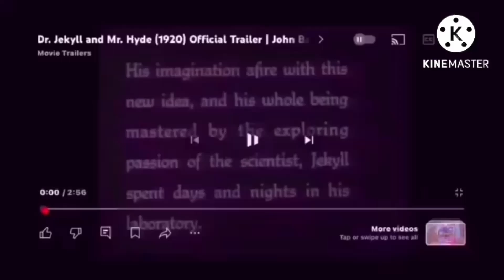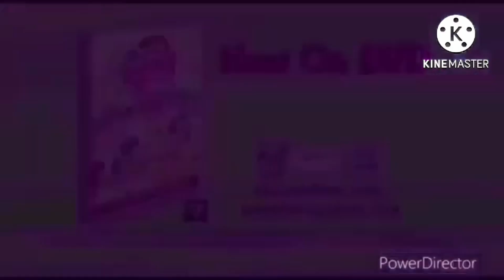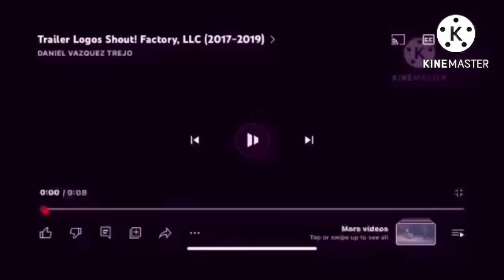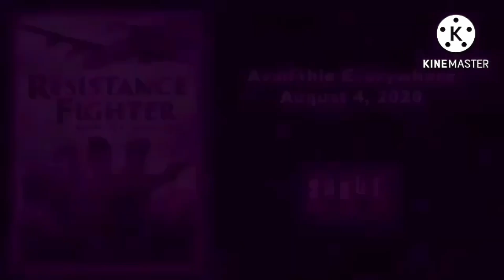All Shout! Factory, LLC Trailer Logos (1920-2025)